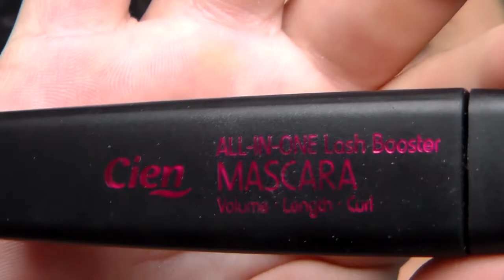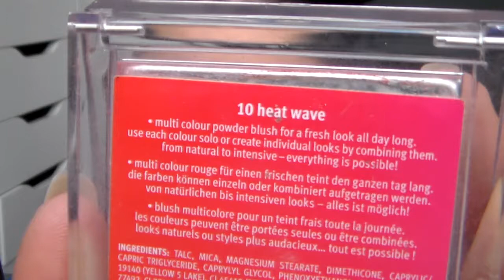[TUTO] Make-up Sweet Peach Too Faced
乂❤‿❤乂